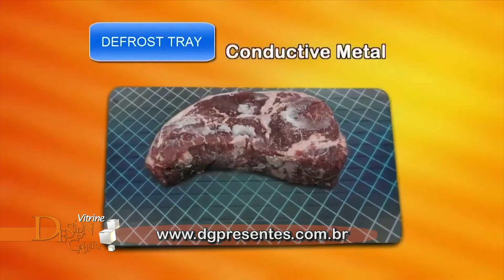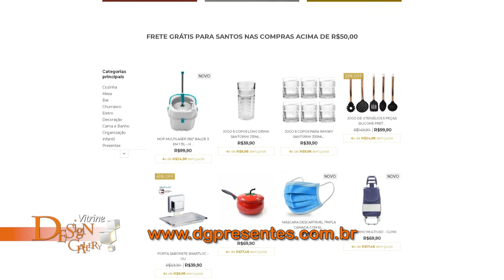Vitrine Design Gallery 583 de 17 10 a 23 10 Bloco 2 14'17''